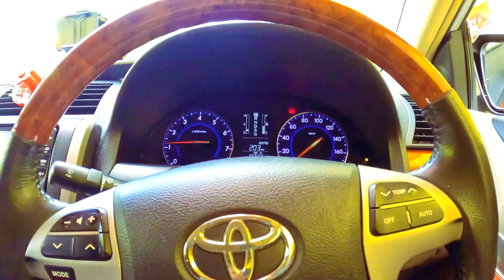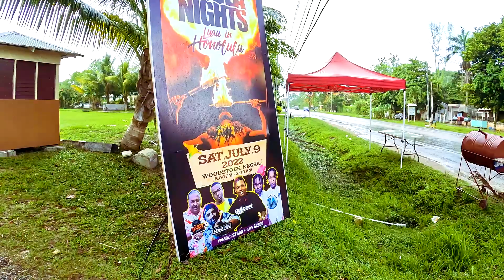Going to Beach after the Pandemic negril ( C0^id 19 ) Living in Jamaica #2022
bringing my family to the beach
wood stock Negril ja, meet up with sky fayah